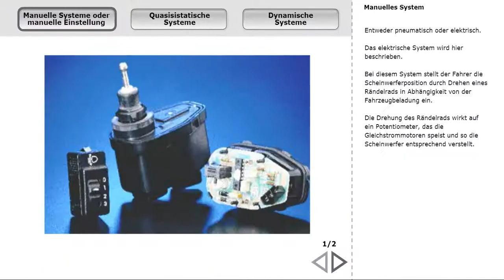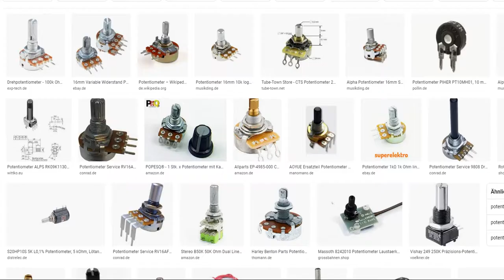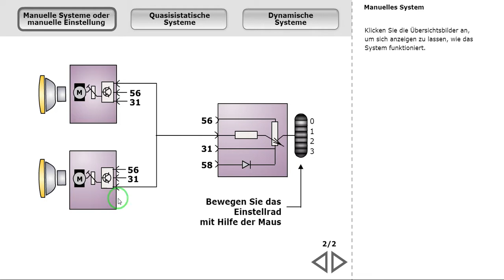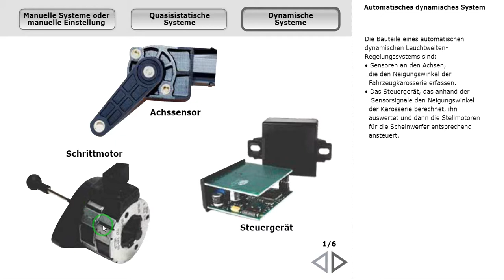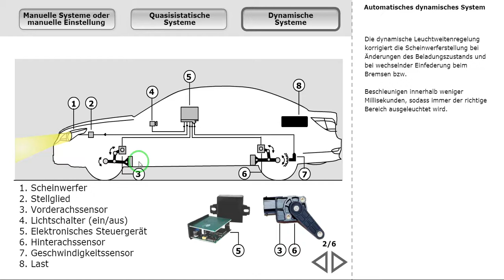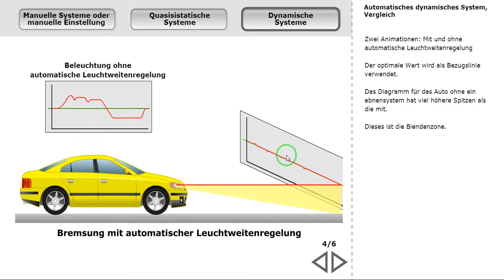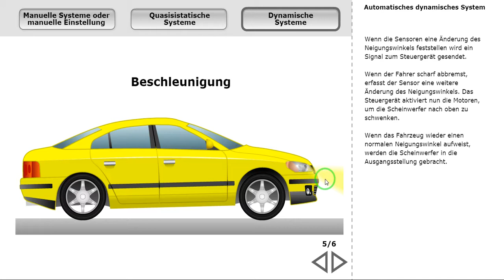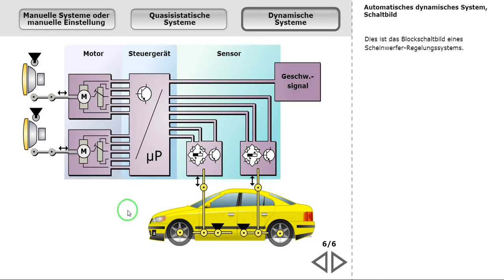leuchtweitenregulierung كيفية ضبط المصابيح الامامية بالسيارة اوتوماتيكيا وكيف تعمل LWR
übliche Systeme bestehen aus jeweils einem Sensor an der Vorder- und an der Hinterachse, die die Relativbewegung zwischen Fahrwerk und Karosserie messen. Die Signale werden in einem Steuergerät zusammen mit der Fahrzeuggeschwindigkeit genutzt, um daraus die notwendigen Steuersignale für die Stellmotoren in den Scheinwerfern zu berechnen. Dynamische Systeme benötigen dabei aufwendigere Algorithmen und schnellere Steuergeräte sowie leistungsfähige Stellmotoren, in der Regel Schrittmotoren.

Systeme, die auf Gyrosensoren basieren oder eine Kamera mit anschließender Bildverarbeitung nutzen, sind ebenfalls denkbar.

Eine ebenfalls im Fahrzeug befindliche Niveauregulierung der Federung (z. B. Hydropneumatik oder Luftfederung) kann eine Leuchtweitenregulierung nicht vollkommen ersetzen, da die Regelgenauigkeiten unterschiedlich sind. Vielmehr ist darauf zu achten, dass diese im Grundsatz konkurrierenden Regelsysteme sich sinnvoll und störungsfrei ergänzen.